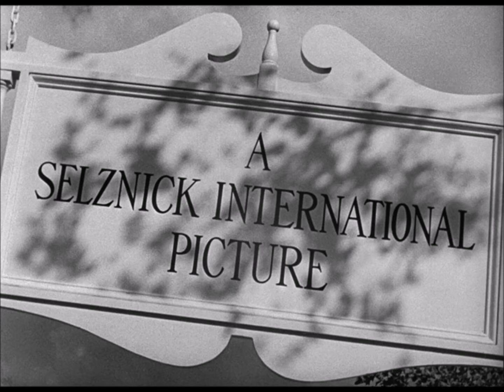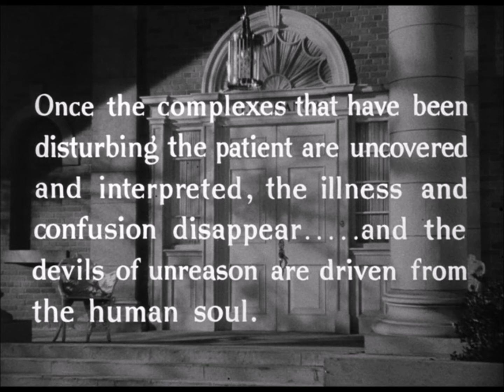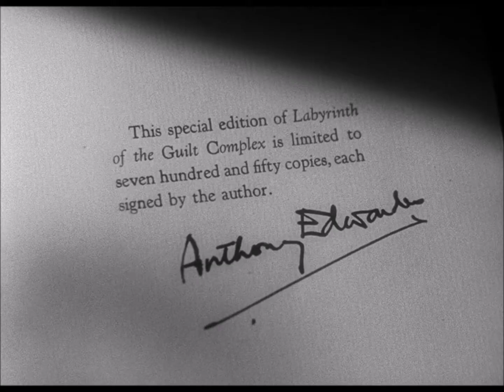Spellbound - Miklos Rosza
Spellbound is a 1945 American psychological thriller film directed by Alfred Hitchcock, and starring Ingrid Bergman, Gregory Peck, and Michael Chekhov. It follows a psychoanalyst who falls in love with the new head of the Vermont hospital in which she works, only to find that he is an imposter suffering dissociative amnesia, and potentially, a murderer. The film is based on the 1927 novel The House of Dr. Edwardes by Hilary Saint George Saunders and John Palmer.

Filming of Spellbound took place in the summer of 1944 in Vermont, Utah, and Los Angeles. Spellbound was released theatrically in New York City on Halloween 1945, after which its U.S. release expanded on December 28, 1945. The film received favorable reviews from critics and was a major box-office success, grossing $6.4 million in the United States, and breaking ticket sales records in London. The film was nominated for six Academy Awards, including for Best Picture and Best Director, and won in the category of Best Original Score.